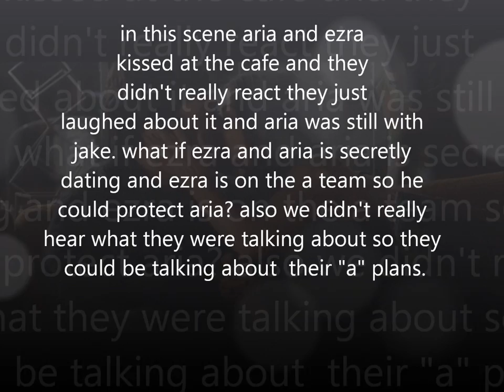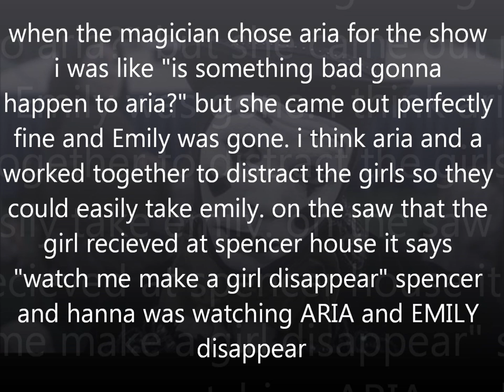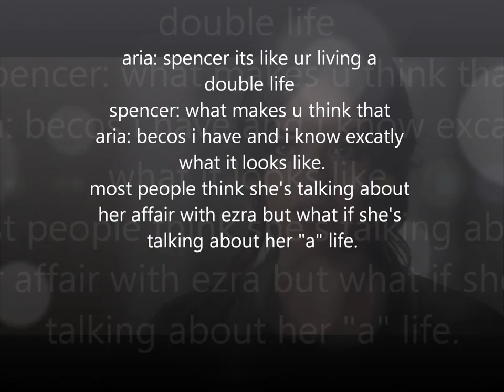Aria is A theory - Part 3